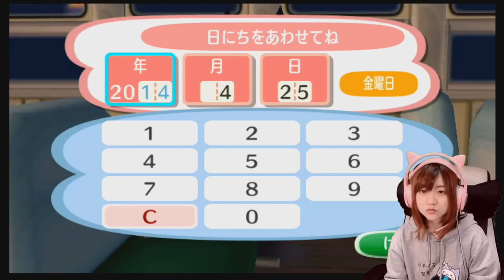あつまれどうぶつの森？いいえ、いまさら街森はじめます 【街へいこうよどうぶつの森】Part 1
※問い合わせの多い機材はコチラをつかってます↓
　クロマキー用 背景 グリーン/ブルー
    猫耳ヘッドホン Somic G951S-PINK

COM3D2

BGM
DOVA-SYNDROME